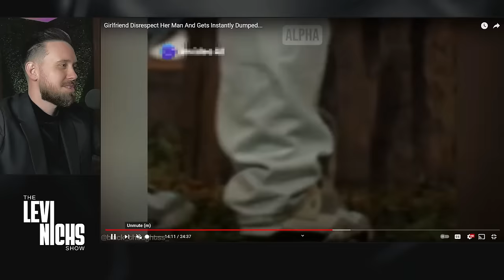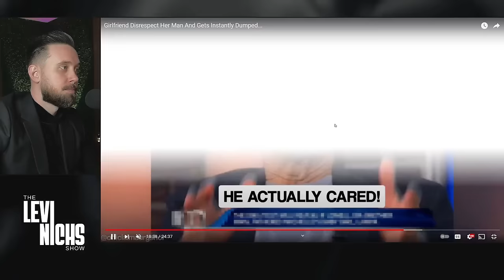Women Getting HUMBLED For Being Too C*CKY!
Girlfriend Disrespect Her Man And Gets DUMPED Instantly😂